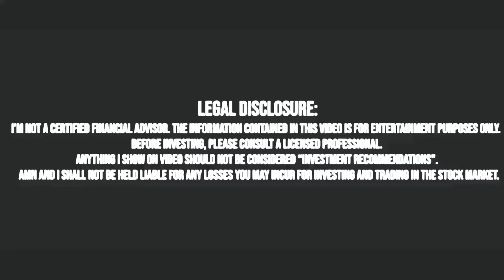Mua NVDA Ở Giá Nào